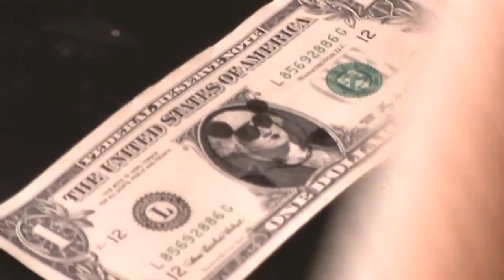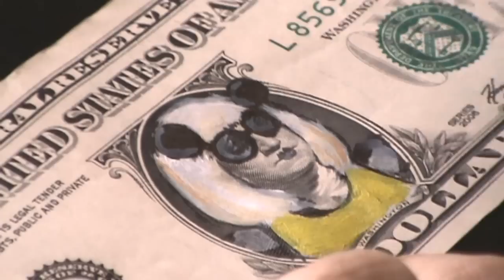Lady gaga Dollars: Paparazzi/Mickey Mouse